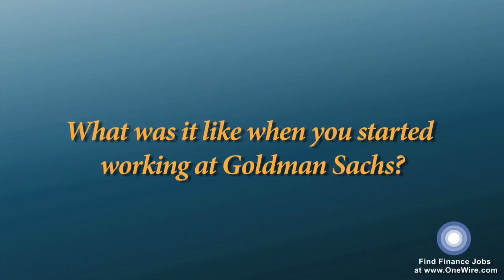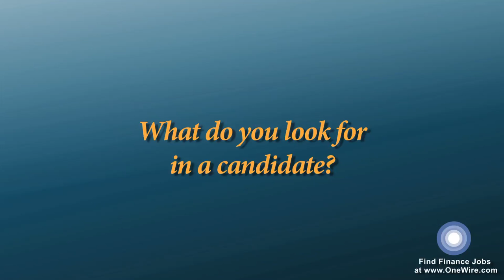Tom Murphy, Co-Founder - Crestview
OneWire interviews Tom Murphy, Co-Founder of Crestview, in the latest installment to the Open Door video series with Skiddy von Stade.

"Some people show up and they try to help. If you can run your life that way, you'll find that the world works pretty hard for you."

After receiving his AB from Princeton and his MBA from Harvard, Tom Murphy started his career at Goldman Sachs, where he remained for eighteen years. For the latter half, he was responsible for their investment banking activities with private equity firms around the world. Tom retired from Goldman Sachs in 2003, but returned to the workforce in 2004 to co-found Crestview with his partner, Barry Volpert. Tom is currently a Director of FBR & Co. and Key Safety Systems. He is on several boards, including The Greenwich Country Day School, The Inner-City Scholarship Fund, and the NYU Langone Medical Center.
Find Your Next Job

OneWire
New York, New York